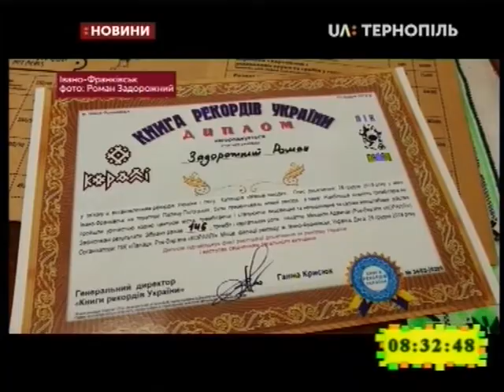26.12.2019. Новини. 8:30